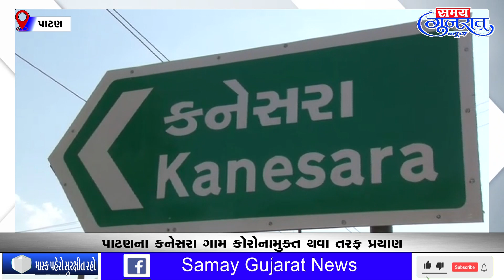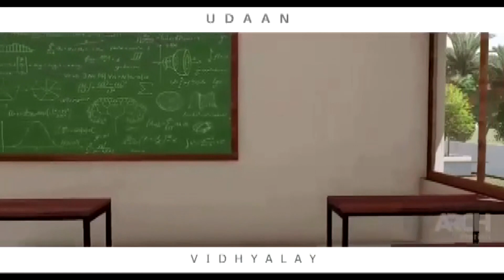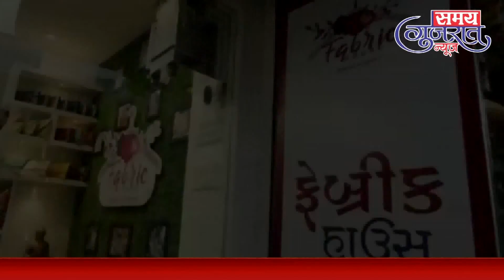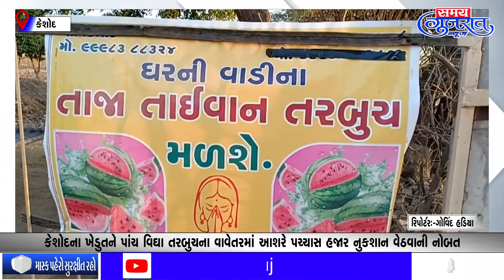6.5.2021_Samay Gujarat News @ Daily News